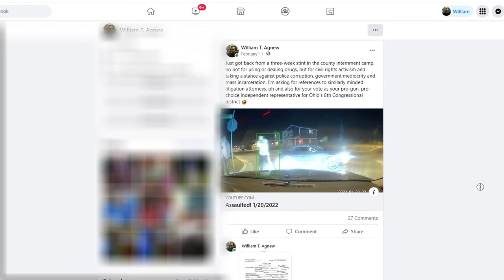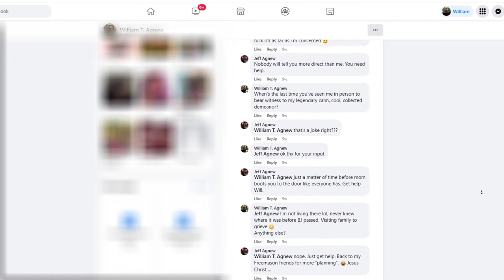Gang Stalking Family Members 4/23/2022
I had just completed a food delivery order and encountered what looks like my brother. Here's detailed analysis...